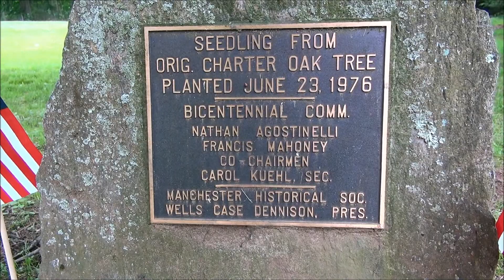Charter Oak Project Part 34: The Cheney Homestead, Manchester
This White Oak, planted next to the Cheney Homestead in Manchester, Connecticut, was one of the second generation Charter Oak saplings offered to every town in Connecticut by the State Forestry Bureau in 1976 to commemorate the National Bicentennial. All the acorns for the 1976 trees were collected from either the Foot Guard Oak or the Hoadley Oak, both found in Bushnell Park, Hartford, Connecticut